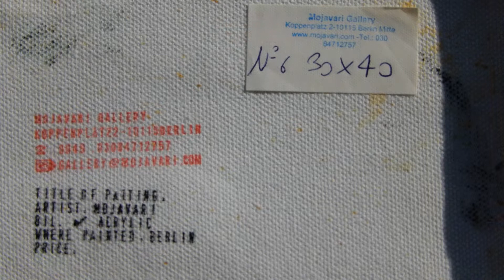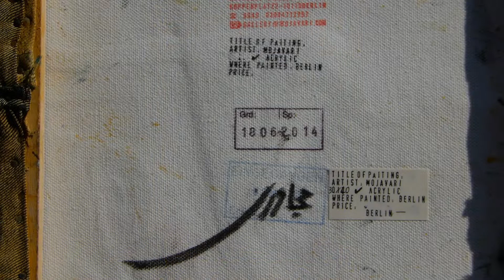Saeid Mojavari Collage Painting 2012 - 2014 سعید مجا وری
Collage Painting 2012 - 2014 / Acrylic & pigment on Canvas 30 x 40 cm - Gallery Koppenplatz 2 Berlin 10115